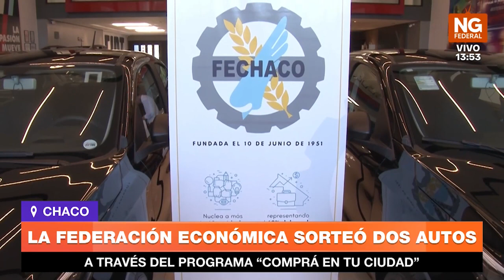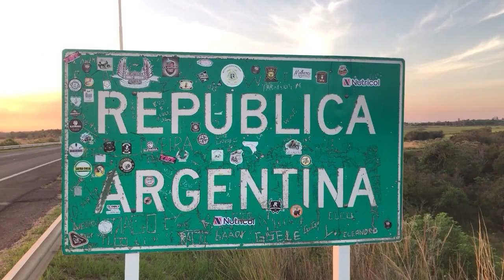NGFEDERAL - LA FEDERACIÓN ECONÓMICA SORTEÓ DOS AUTOS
LA FEDERACIÓN ECONÓMICA SORTEÓ DOS AUTOS
A TRAVÉS DEL PROGRAMA “COMPRÁ EN TU CIUDAD”